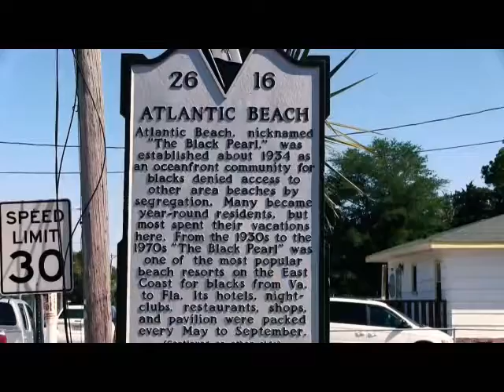Enlifement With Doc Honeycutt & Special Guest Ricky Kelly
Enlifement With Doc Honeycutt & Special Guest Ricky Kelly, Director of "Black Beach/White Beach A Tale Of Two Beaches."